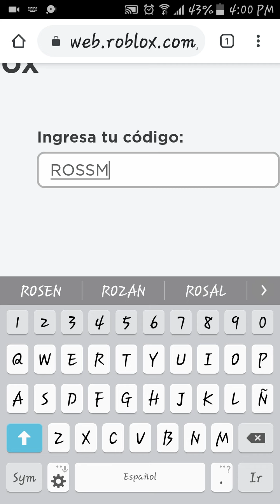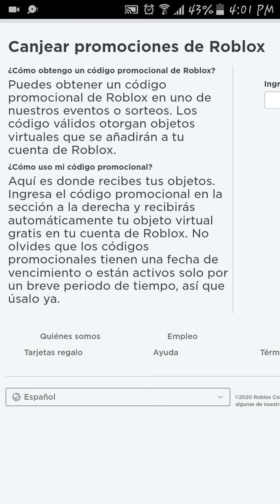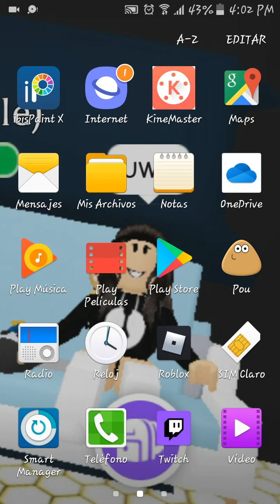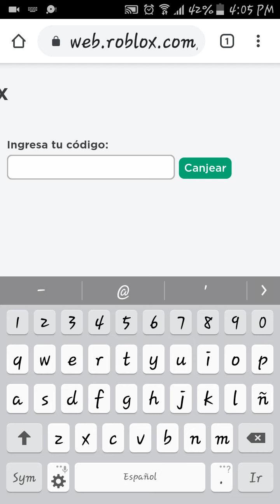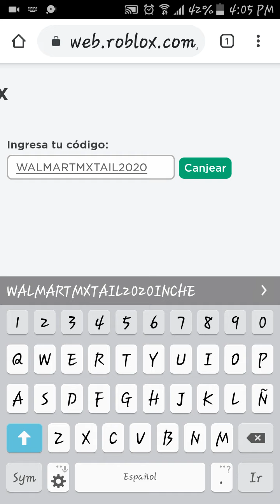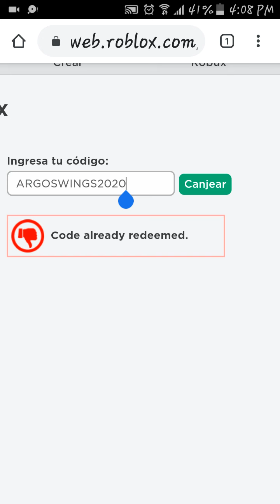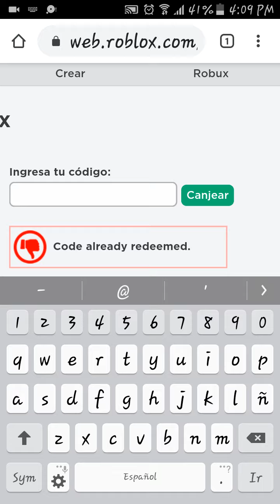Chicos lean la descripción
ROSSMANNHAT2020

BIHOOD2020

WALMARTMXTAIL2020

ARGOSWINGS2020

AMAZONNARWHAL2020

SMYTHSHEADPHONES2020

SPIDERCOLA

TWEETROBLOX

THARGETFOX2020